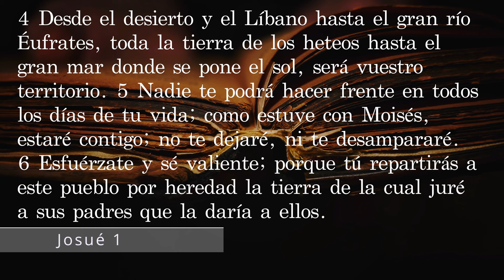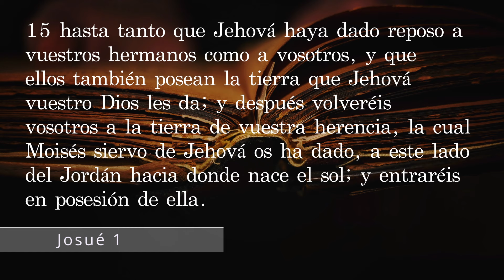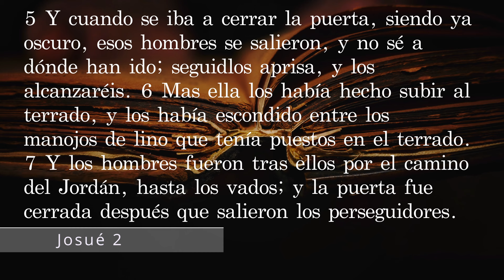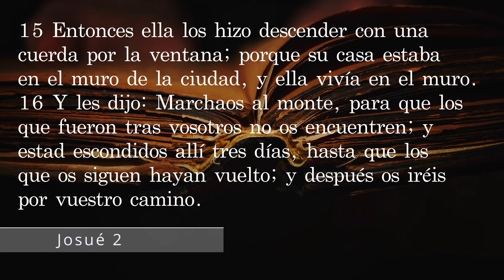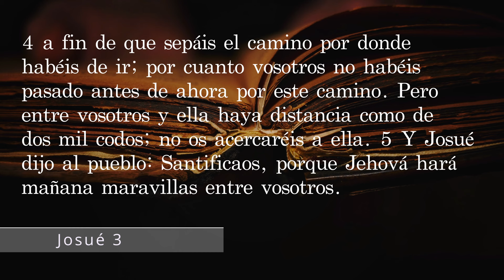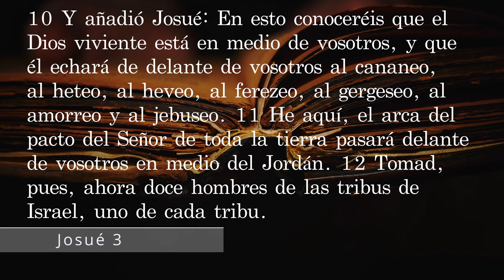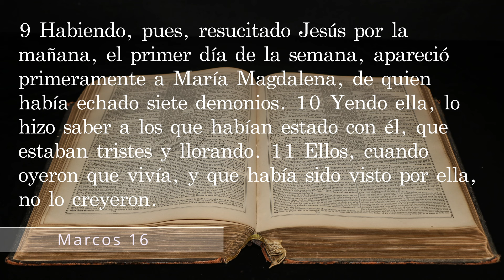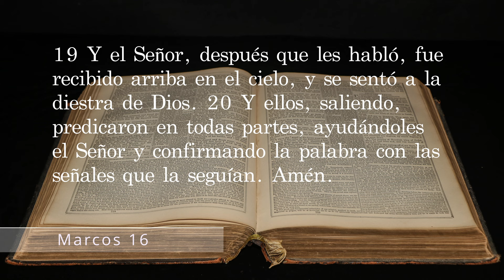Día 78. Plan de lectura de la Biblia en 365 días.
Capítulos:
00:04 Día 78
00:06 Josué Capítulo 1
03:15 Josué Capítulo 2
07:28 Josué Capítulo 3
10:31 Marcos Capítulo 16